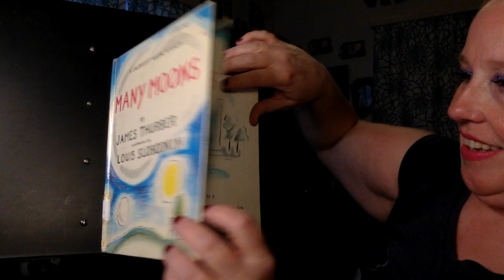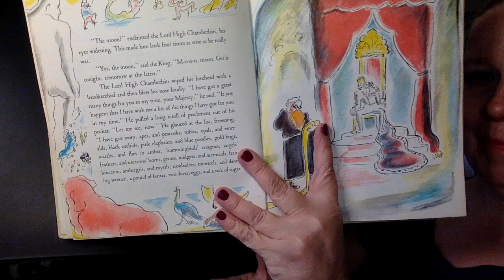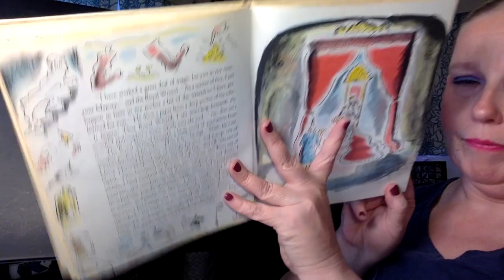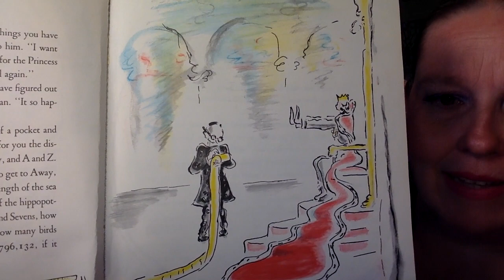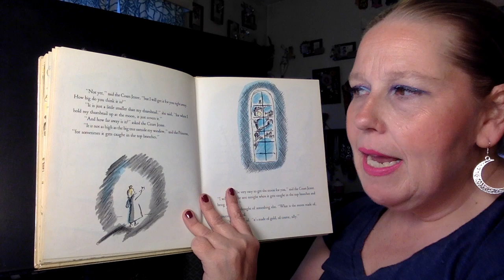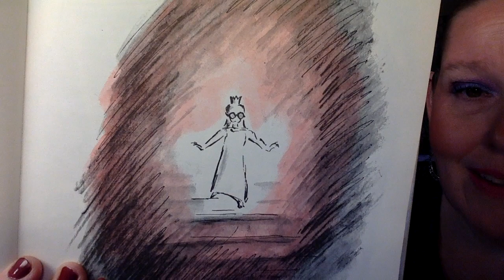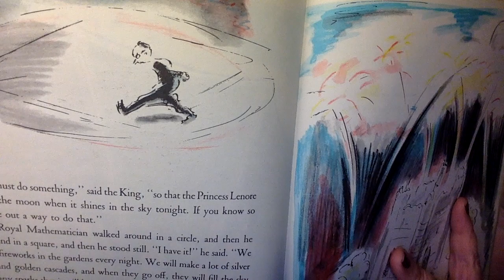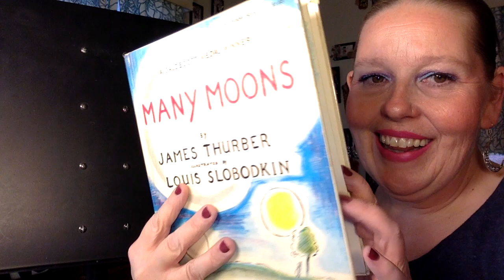"Many Moons"-Read aloud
A read aloud of the story "Many Moons". "Many Moons" was written by James Thurber and illustrated by Louis Slobodkin originally in 1943 (this version is from 1971).  When Princess Lenore becomes sick, her father, the King, tells her he will give her anything her heart desires if she will get better.  Princess Lenore wants The Moon. The King calls out to many advisors for help getting the moon.  Listen to find out who is able to help the King.